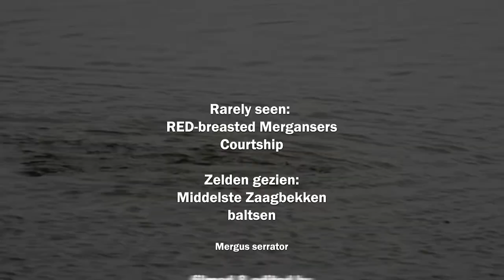Red-breasted Mergansers Courtship / Middelste zaagbekken Baltsen (Mergus serrator)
Red-breasted Mergansers are staying in Dutch waters in wintertime, but already preparing for the breeding season by chosing right partners and impressing them by courtship dances and fake fights.
(Mergus serrator)
Middelste Zaagbekken zijn in de Nederlandse wateren te vinden niet ver van de kust in de wintertijd, ze zijn zich dan al op het broedseizoen aan het voorbereiden door de juiste partnerkeuze, baltsen en schijngevechten tussen mannetjes.